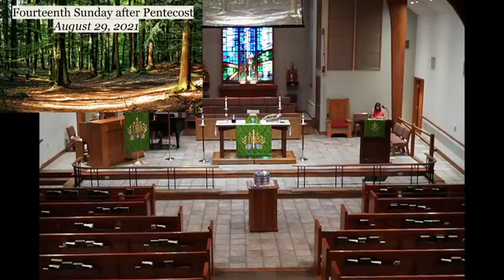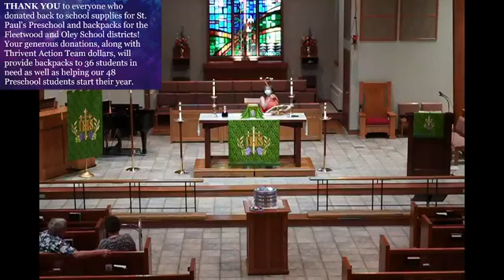August 29, 2021 Worship - St. Paul's Lutheran Church - Fleetwood, PA - 14th Sunday after Pentecost